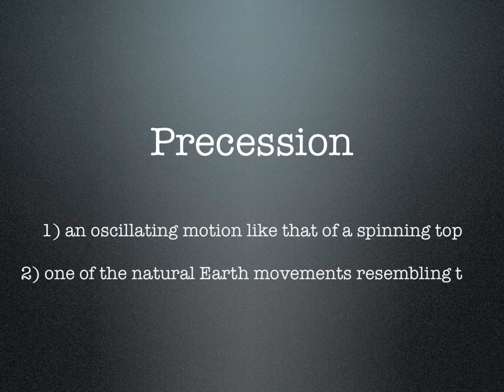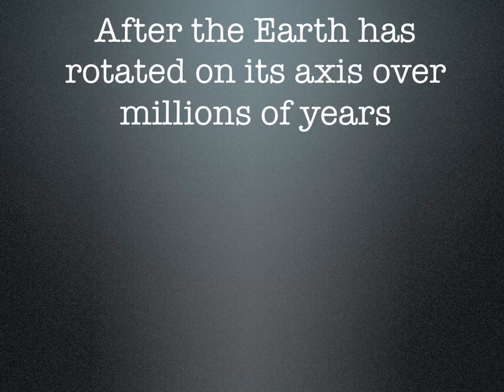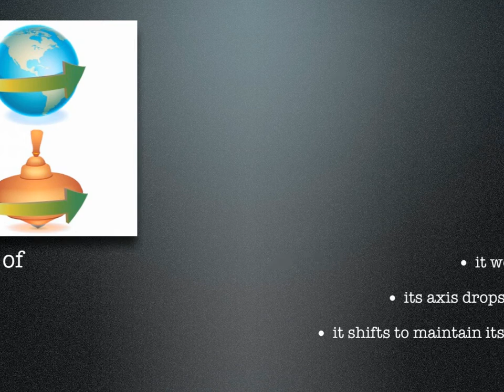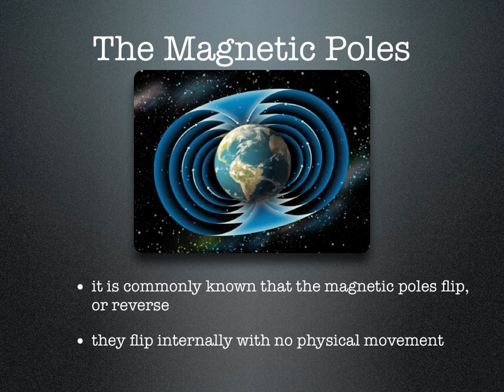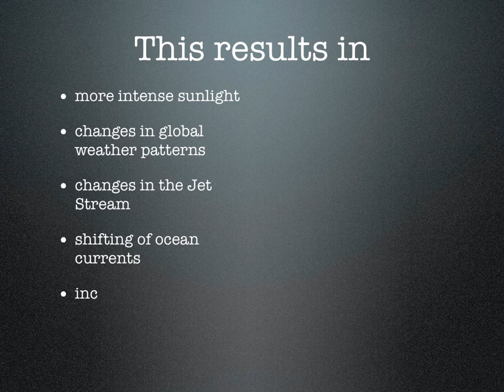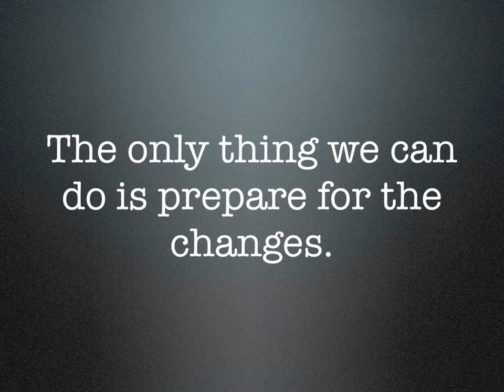How Precession Causes Climate Change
Climate change and global warming are buzz words these days, but the causes are grossly misunderstood. Few people know what precession is, or understand that this natural Earth movement is a dominant force behind global climate change. The Earth's motion is causing the planetary changes that we see today; global warming, an increase in earthquakes and powerful storms, rising sea levels, and climate change. This video reintroduces an ancient, unstoppable Earth motion called precession; the wobbling of the axis that is changing life as we know it.